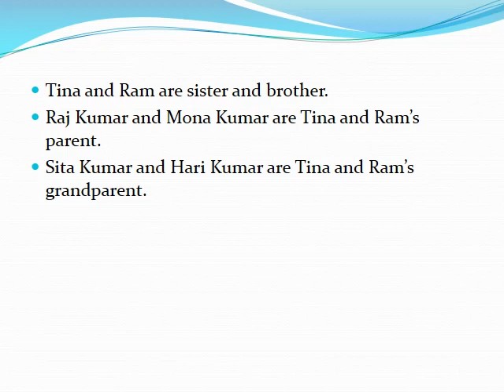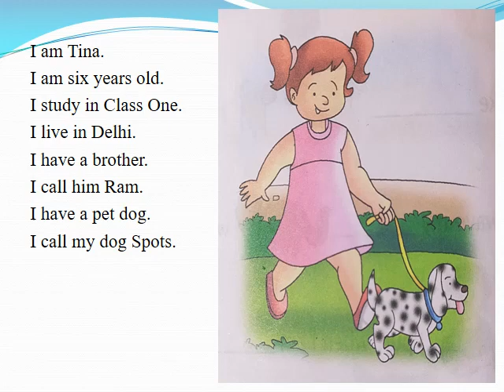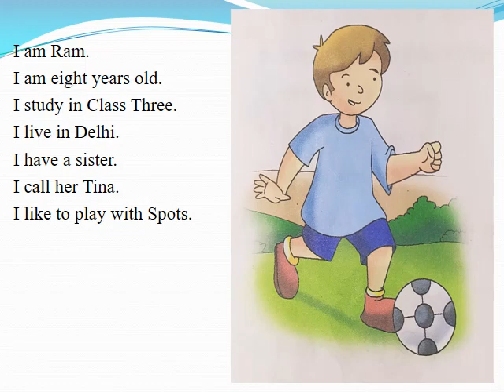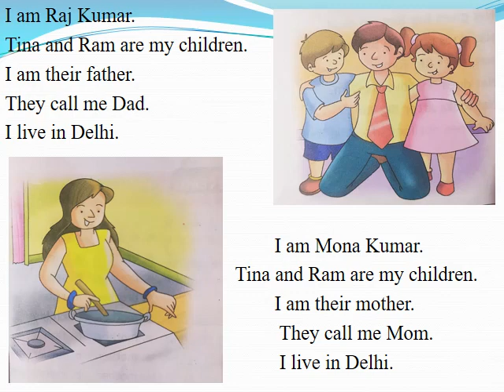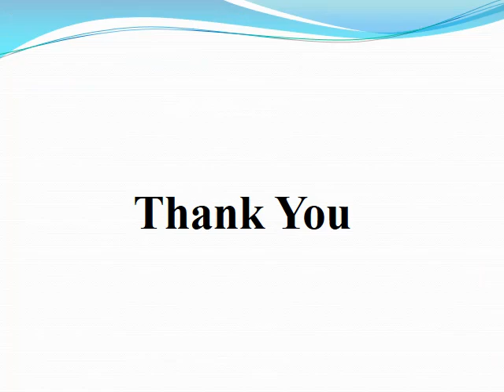We are a Family English Unit - 2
Explanation about Tina and Ram's family